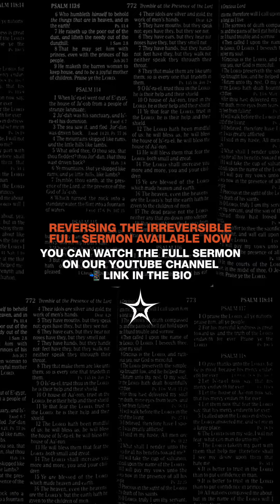He Reverses The Curses